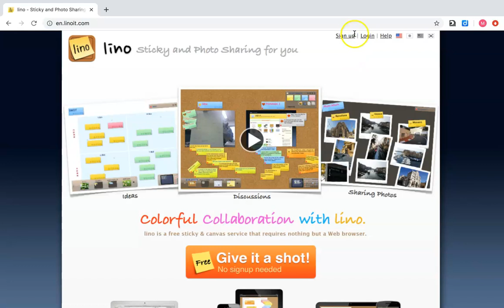Lino Account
How to create a Lino Account